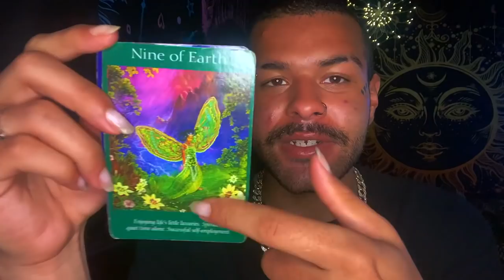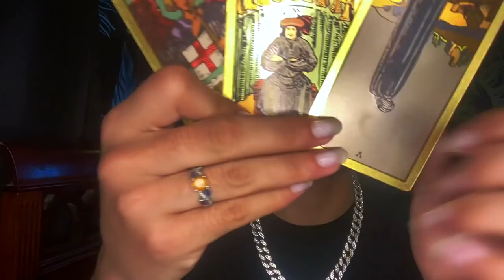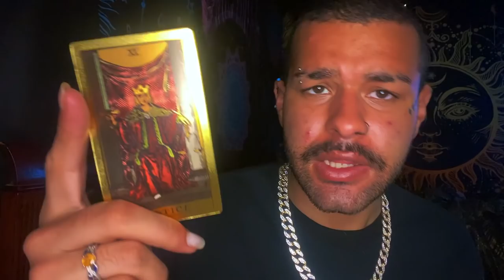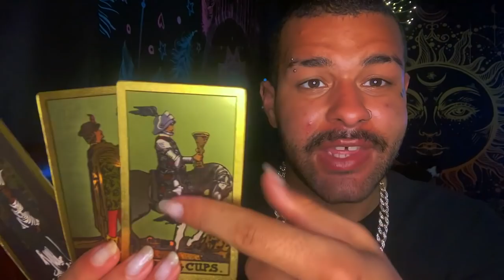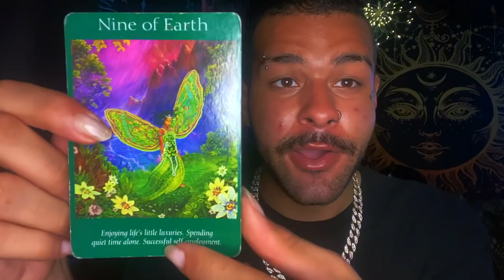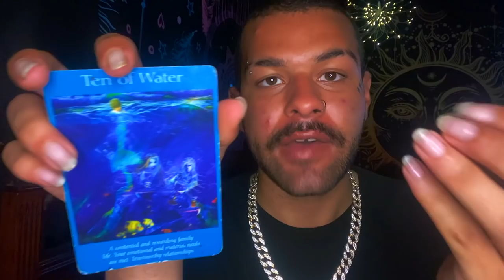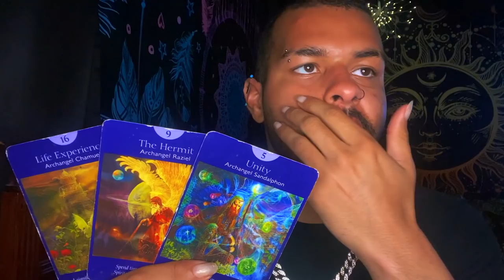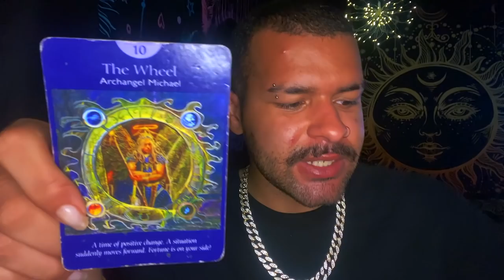Libra ♎️"🥺This Reading ALMOST Made me Cry" Tarot Reading MAY 31ST - JUNE 6TH 2021 Tarot Horoscope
This is a weekly 2021 Tarot reading for the Zodiac sign - Libra for the week of MAY 31ST - JUNE 6TH . This weekly Libra tarot reading forecast covers the subjects of Love, soulmate & twin flame connections, career, money & financial, and general overall messages. These weekly Libra tarot readings also includes predictions for Libra. These messages that came through in the tarot cards for this weekly tarot reading are for ALL Libras under the Sun, Moon, Rising zodiac sign for the week of MAY 31ST - JUNE 6TH

Introduction - 0:00
Weekly Tarot Horoscope for Libra: 1:20
Weekly Love Tarot Horoscope for Libra: 18:55
Weekly Career & Financial Horoscope for Libra: 21:00

$SimplyVelca

~ 🖤 Social Media 🤍 ~

🎵 Music Credits 🎶